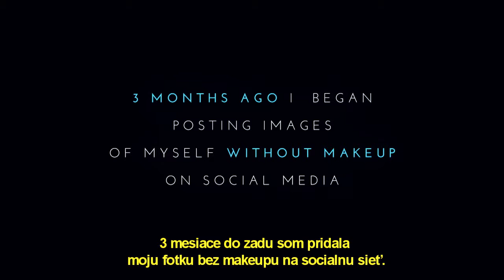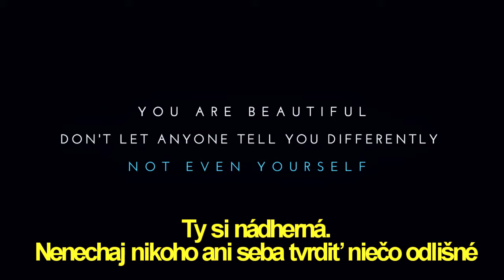Vyzeráš odporne. ( YOU LOOK DISGUSTING SK titulky FAKTORES )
Máj sa rada takú aká si aj zo svojimi chybami a nedostatkami.